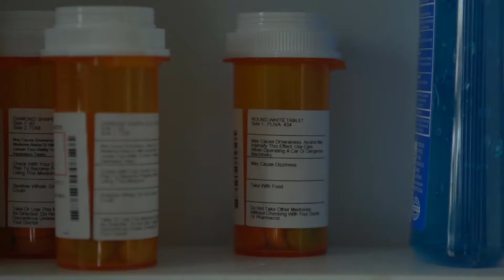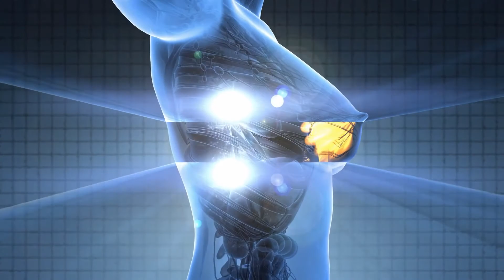Cosa sono i braccialetti per il cancro al seno